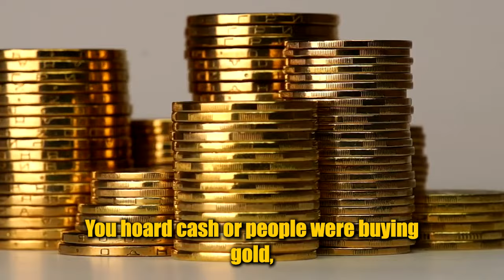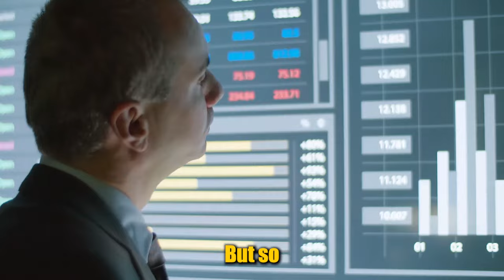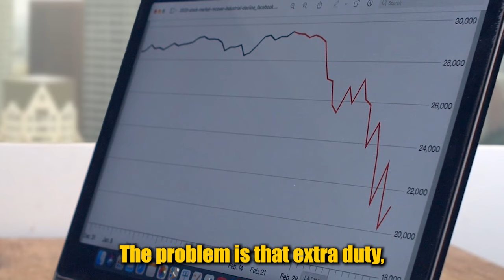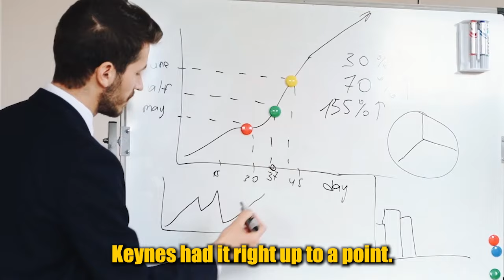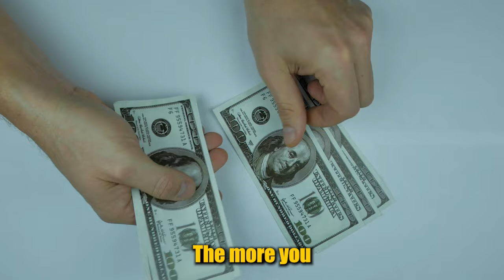5 Minutes Ago: Jim Rickards Shared Some Horrible News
Jim Rickards warns that the economy is going to be destroyed. He explains how banking crisis spread and the fact that the Fed never knows what they are doing.